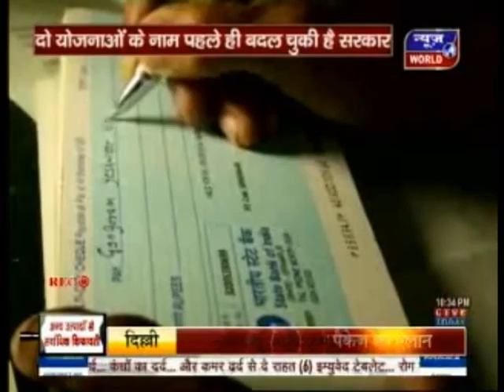NEWS WORLD 24X7 7:00 PM SPECIAL Named politics special RIZWAN AHMAD SIDDIQUE